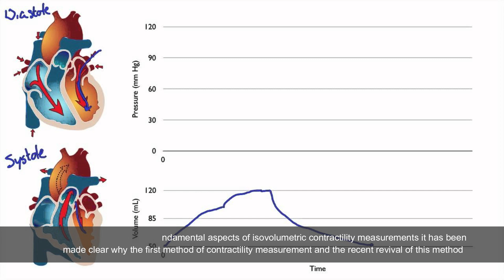Fundamental Aspects of Isovolumetric Contractility Measurements of Urinary Bladder: A Review